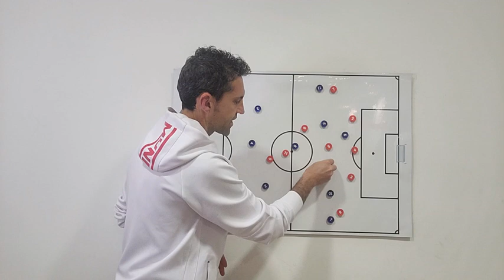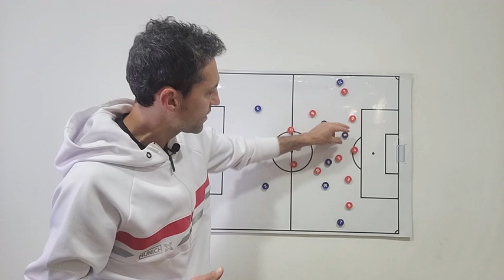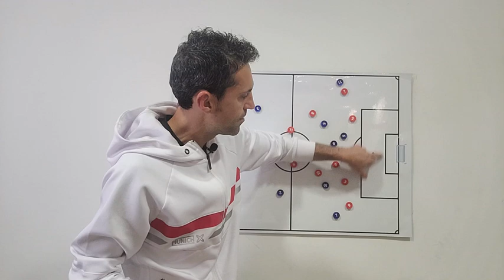BARÇA-ATLÉTICO: MI POST PARTIDO //// ALEX DELMAS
Alex analiza las claves del Barça-Atletico